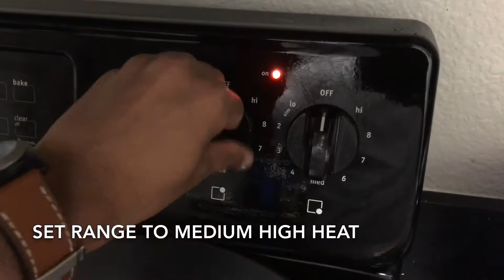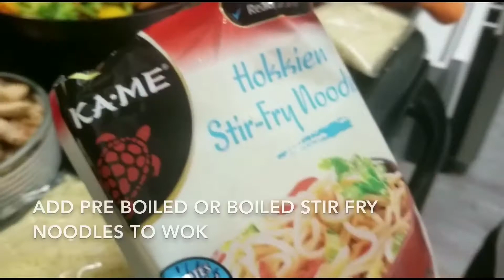Easy Chicken Stir Fry (4-5 Days Meal Prep)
Easy Chicken Stir Fry